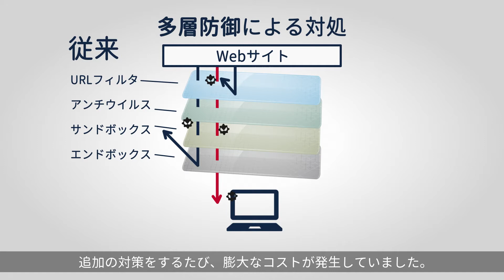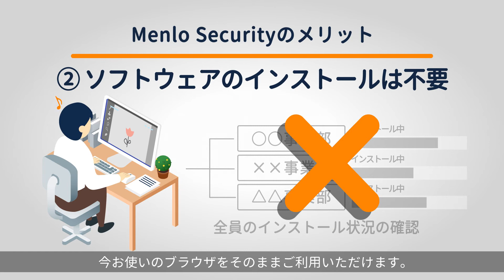Menlo Security：NTTコミュニケーションズ サービス紹介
NTTコミュニケーションズのInternet Isolation ServiceであるMenlo Securityをご紹介します。
インターネット分離・無害化の技術で、従来の検知技術による多層防御では防ぎきれなかった新種のマルウェア攻撃やゼロデイ攻撃も防ぎ、安全で自由なWeb閲覧を実現します。